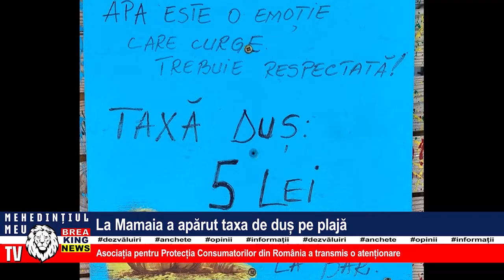LA MAMAIA A APĂRUT TAXA DE DUȘ PE PLAJĂ